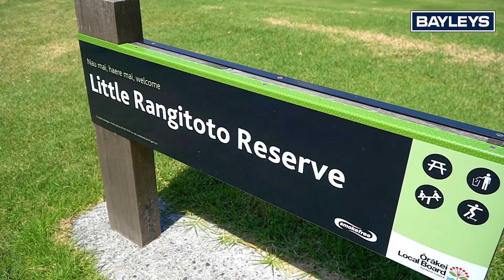105 Benson Road Remuera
Gary & Vicki Wallace - Bayleys Realestate